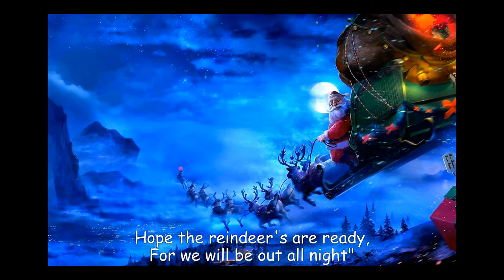Christmas Eve In Santa's Workshop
A short poem about Santa getting things ready on time...as usual. Written by Doreen Hampshire in 2012.